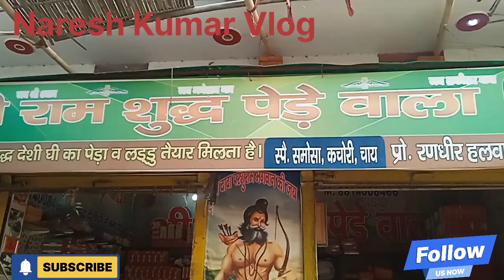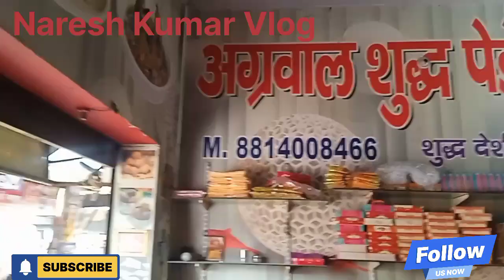श्री राम शुद्ध पेड़े वाला चुलकाना धाम सोनीपत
नमस्कार दोस्तों आज मैं आपको श्री राम शुद्ध पेडे वाला चुलकाना धाम सोनीपत लेकर आया हूं मेरे द्वारा बनाया गया यह वीडियो पसंद आए तो लाइक शेयर कमेंट करना यदि आप मेरे चैनल पर नए है तो सब्सक्राइब करना
Related kiward
श्री अनिरुद्धाचार्य जी
श्री शिव महापुराण कथा
राम
राम आएंगे वायरल भजन
रामभजन
पेड़ पौधे
राम आएंगे
राम मंदिर
राममंदिर
क्रासुला का पौधा किस दिशा में लगाना चाहिए
पथरी की दवा
पथरी का इलाज
राम आएंगे भजन
बागेश्वर धाम
सपने में केला का पेड़ दिखाई देना
घर के सामने कौन सा पेड़ लगाना चाहिए
सपने में केले का पेड़ देखने का मतलब
घर के मुख्यद्वार
राम आएंगे भजन सुनाओ
बागेश्वर धाम सरकार
Naresh Kumar Vlogs
naresh Kumar Vlogs
Kumar Naresh vlogs
vlog naresh Kumar